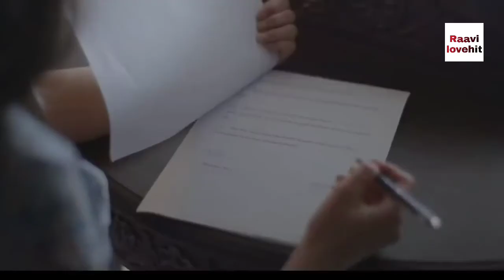Hosh new song ..Punjabi new song.. new song 2021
horse new song
Iss Kadar Tumse Pyar Ho Gaya Hath Jod